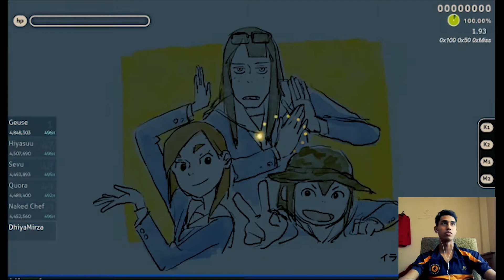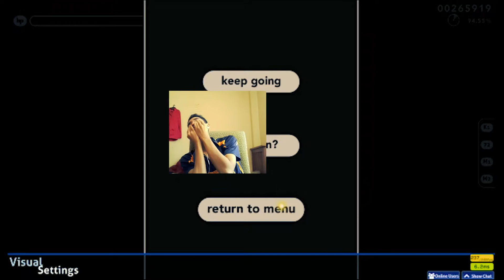A journey to a 100pp play | osu! #1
im not gud sorry